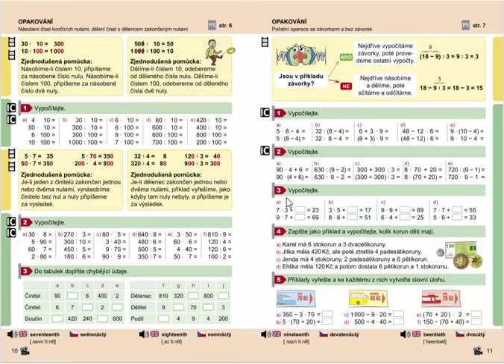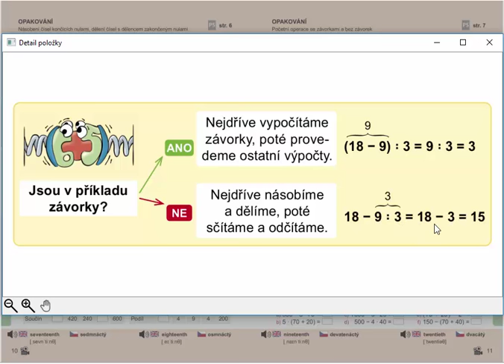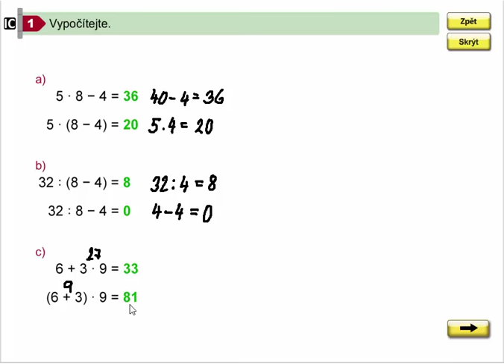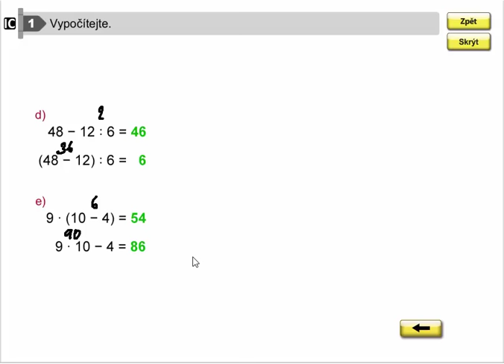Početní operace se závorkami a bez závorek, Mat. mat. pro 4.roč., 1. díl, str. 11, cv. 1